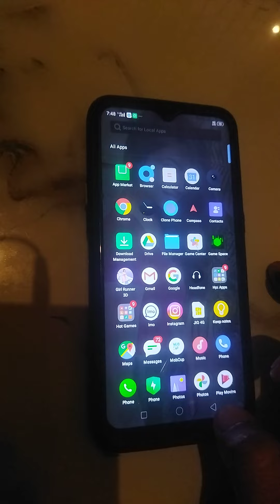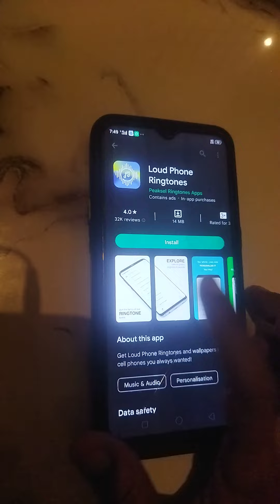kamal ka ringtone Chauk jaenge sunkar ringtones hinda ringtones love ringtones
# youtub viral video
youtub chainal